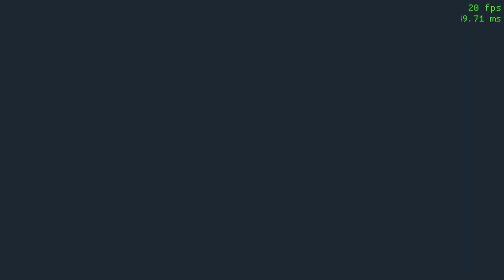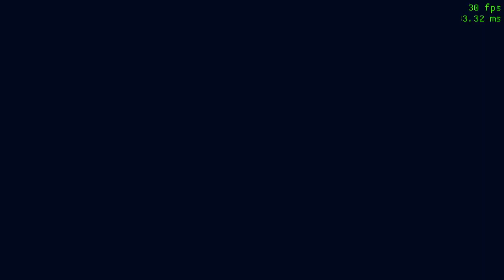MAGLARO TAYO NG RESIDENT EVIL 4 NGAYONG 2023 (LETS PLAY RE4 IN 2023) - CHAPTER 3-1 TO 4-1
Special thanks to george chief for importing these mods.